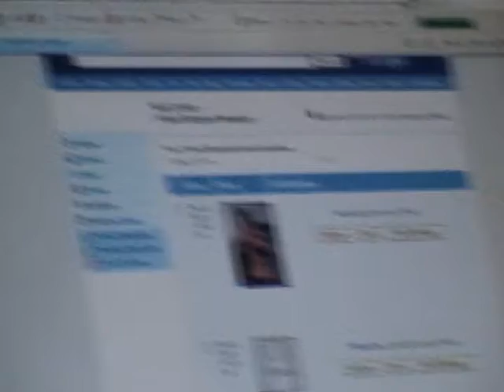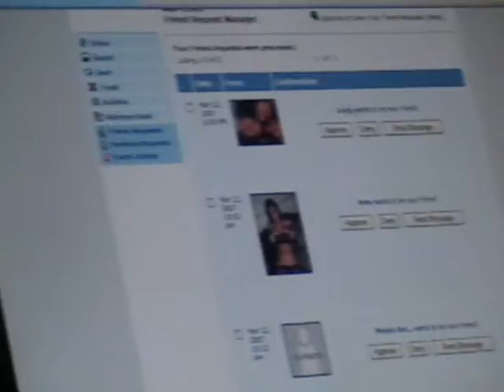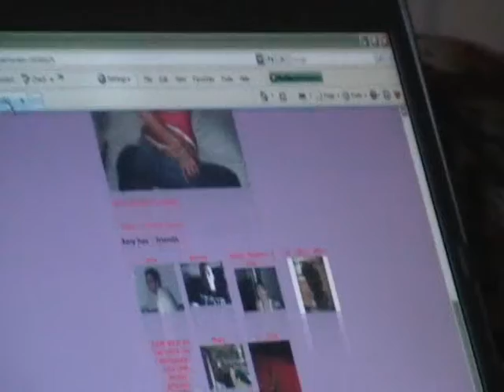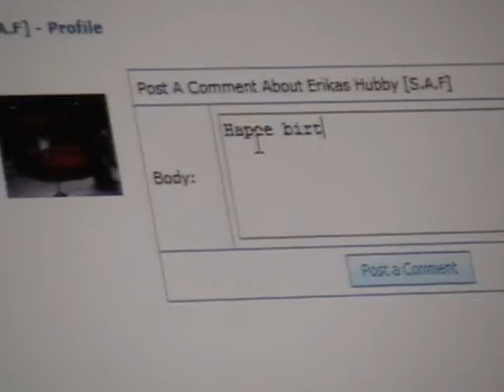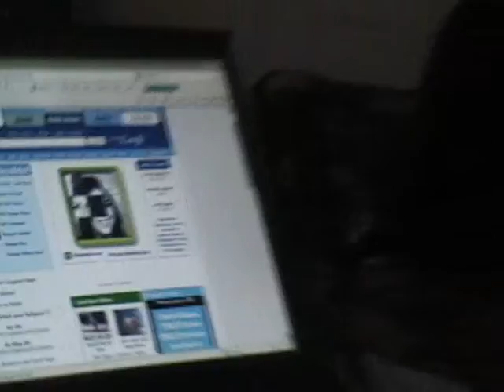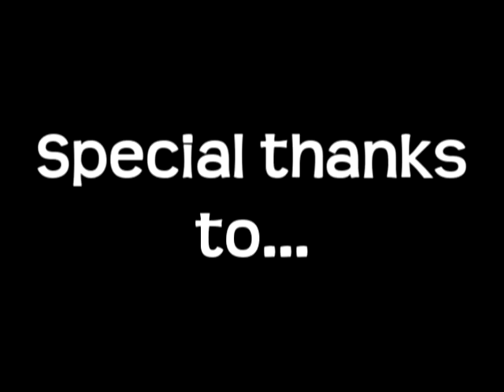Lawee Video Blog 1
VIDEO BLOGS!